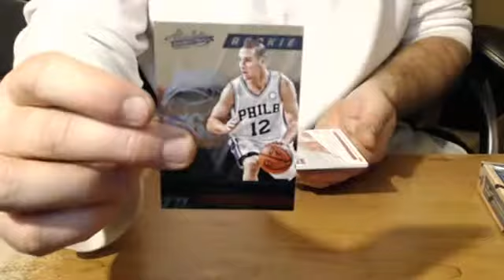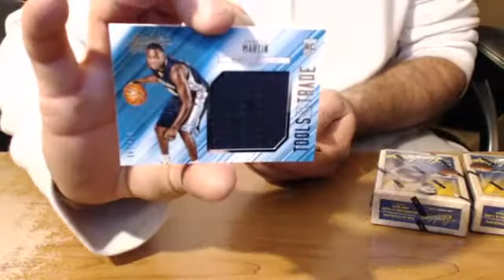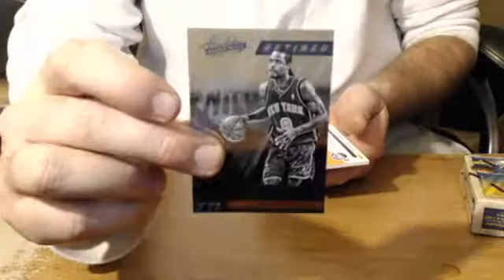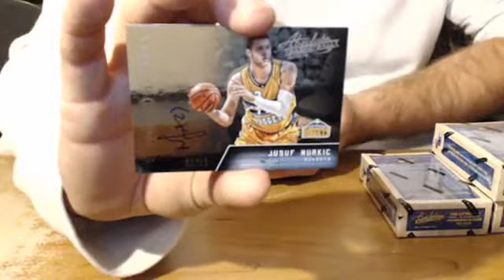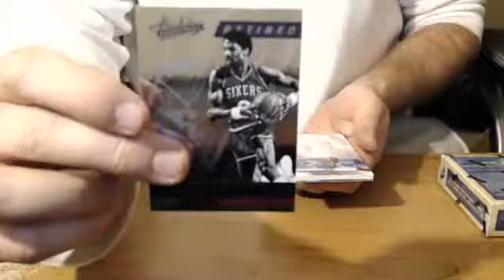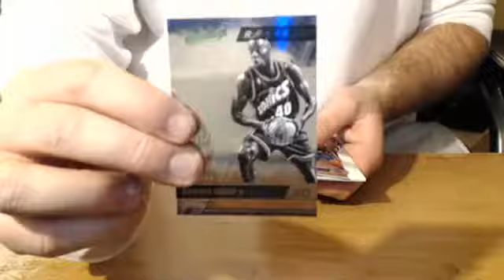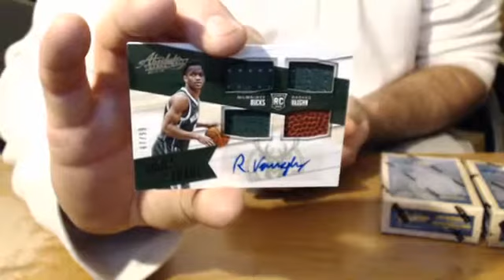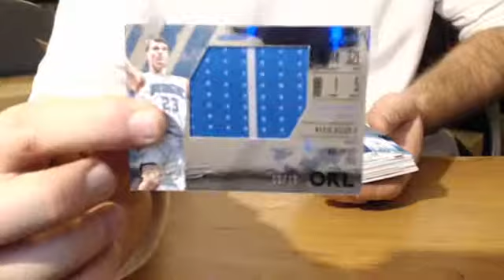2015/16 Absolute Basketball 10 Box Case #1 Wow 2nd PART